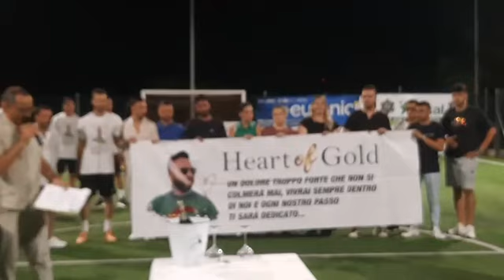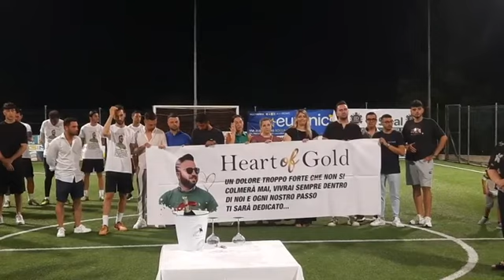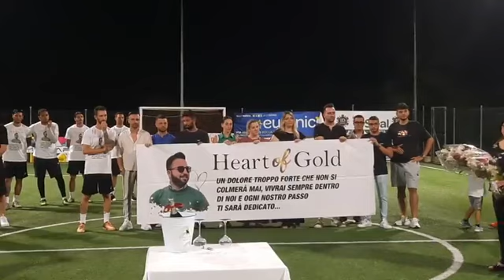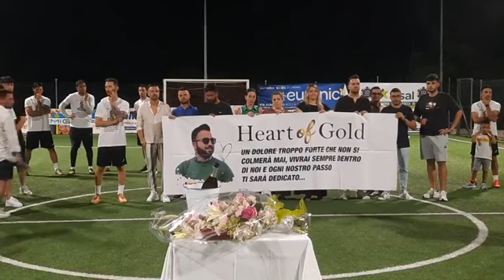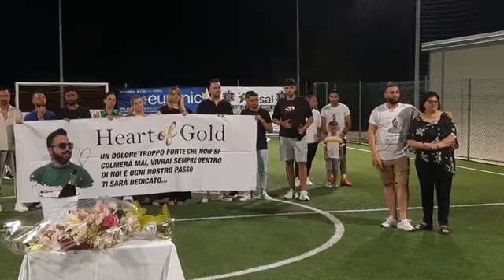24/7/23-7P SPORT VILLAGE via E. Berlinguer R. d N.Primo torneo in ricordo di 🙏 Marcellino Agresta 🙏